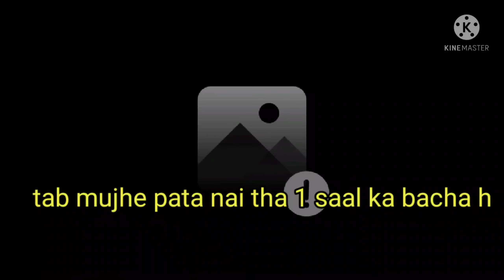shivratri k mele me bacha kho gaya dosto 1 saal ka